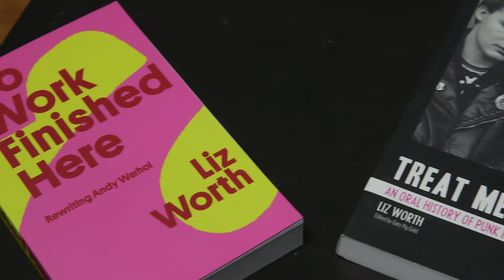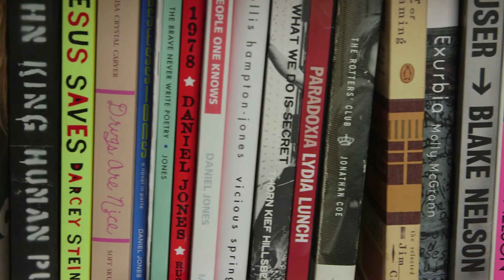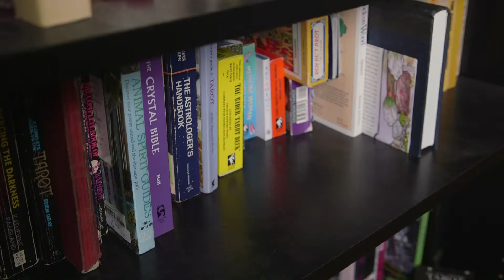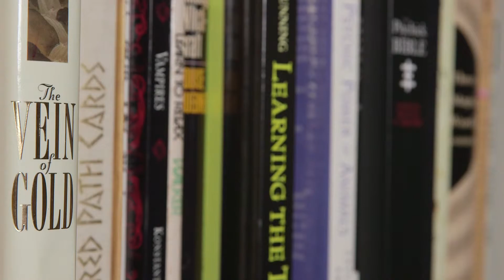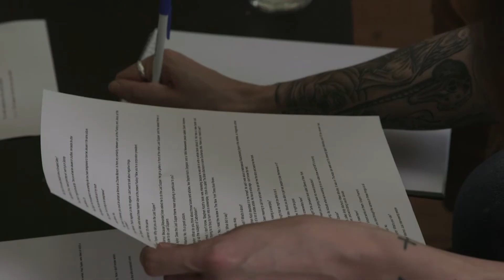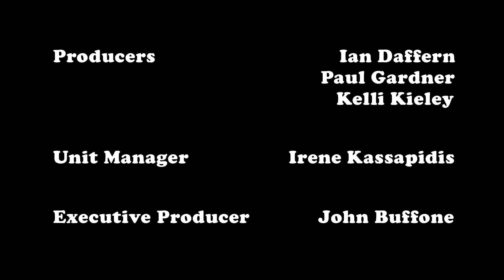Chillin' With Dylan: Writing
Part of the Chillin' With Dylan series, this episode features Toronto author Liz Worth. Dylan and Liz talk about writing. Produced in part by Bell Fibe TV1